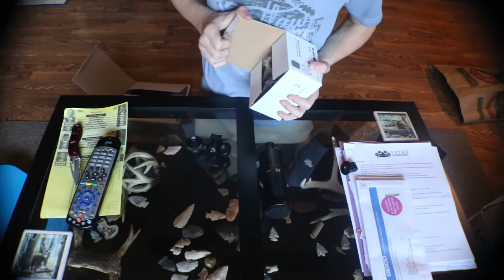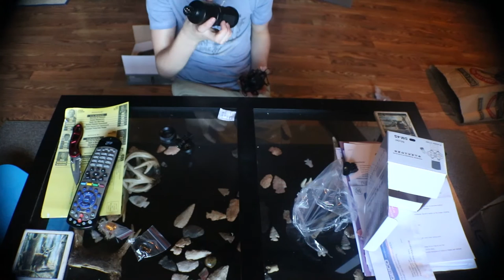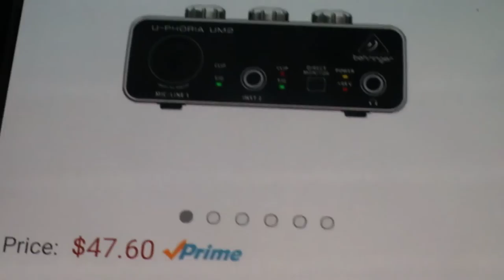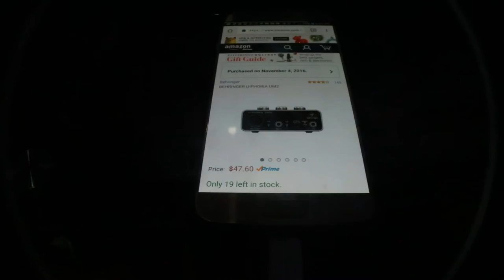I MESSED UP! (at2020 unboxing!) -vlog #11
Hey everyone!
TODAY I REALLY MESSED UP!!! At least I got the at2020!